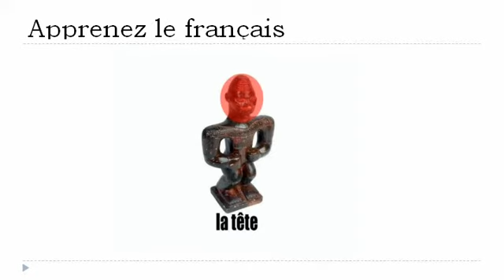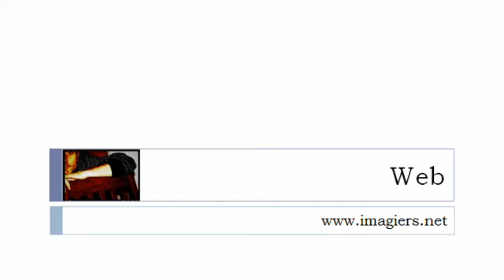Francouzsky lekce = Lidské tělo # africký Socha